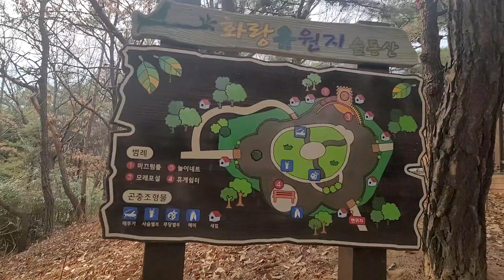((안산여행))..안산 화랑유원지 이쁜조경 2